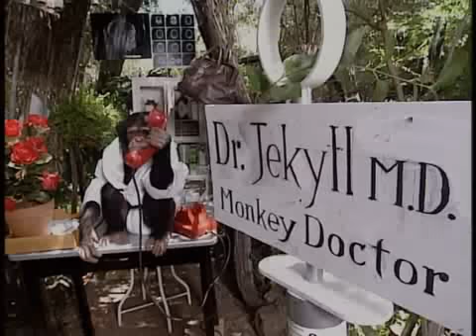Five Little Monkeys | Kidsongs | Best Kids Videos | PBS Kids | 5 Little Monkeys | Counting Songs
Five Little Monkeys, one of the all-time most popular Kidsongs videos,!!  Watch the five silly monkeys jump on the bed -- Guaranteed to make your children laugh. They will want to watch it over and over again! Kidsongs videos star real kids and real animals and are perfect for children, for babies and kids of all ages.

for lots more fun videos, sings along songs, baby songs and silly songs for kids!. As seen on PBS Kids and The Disney Channel and starring the Kidsongs Kids.

And get the FREE lyrics too!
One Fell off and Hit his head (more at ww.Kidsongs.com/lyrics)